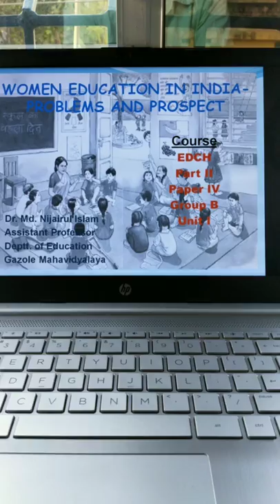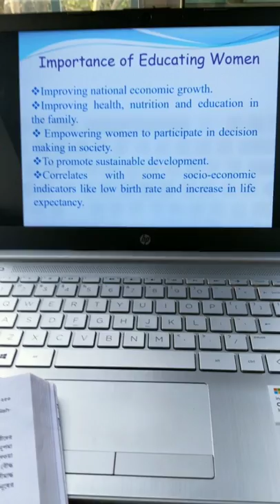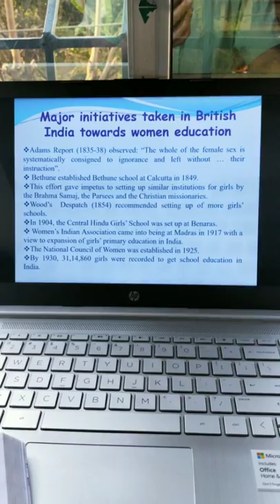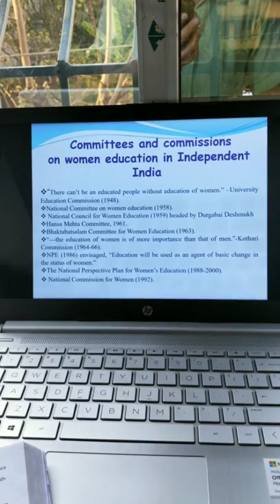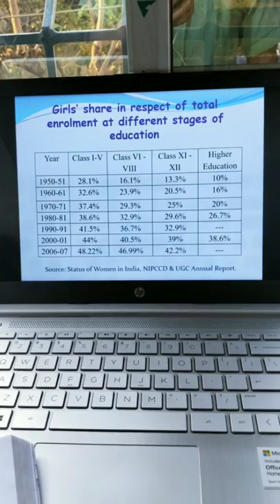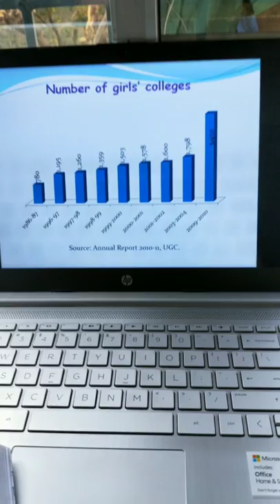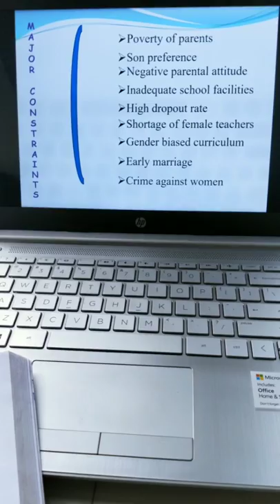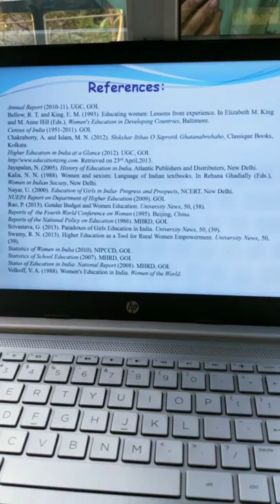E-lecture series:3 Women Education in India:Problems & Prospect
Dr. Md. Nijairul Islam
Assistant Professor
Gazole Mahavidyalaya
Malda
West Bengal